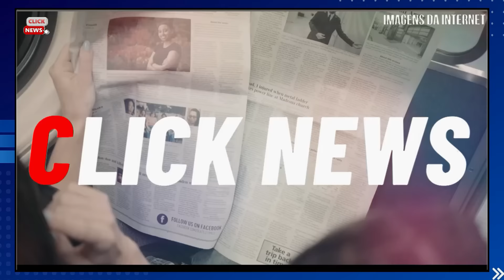LUT0 na GLOBO: APRESENTADORA E JORNALISTA RENATA VASCONCELLOS INFELIZMENTE CONFIRMA PERDA TRISTE.